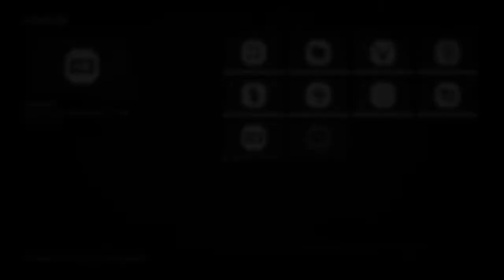Red Dead Redemption 2_20181107 6hrs later Gambler Challenge #9 Complete